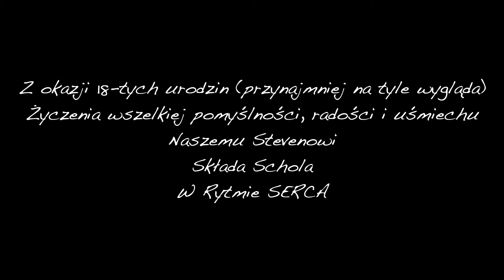W kruszynie chleba / Nic nie musisz mówić nic